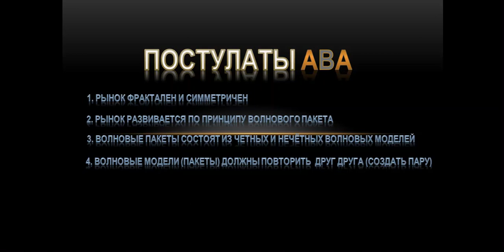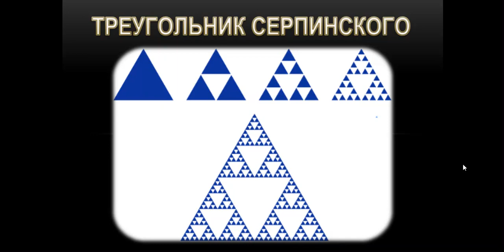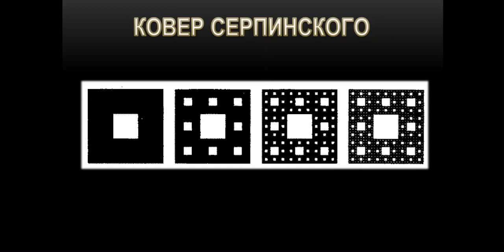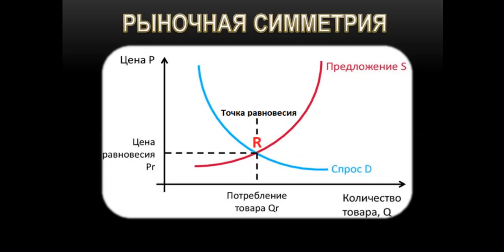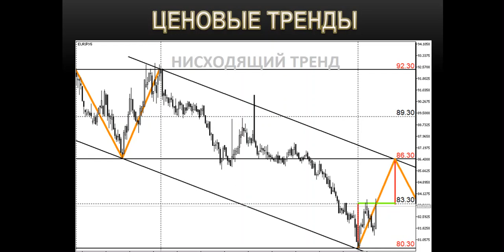Альтернативный волновой анализ. Рынок ФРАКТАЛЕН и СИММЕТРИЧЕН.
В этом видео вы узнаете, что такое фрактал, и почему я считаю, что структура финансового рынка симметричная.